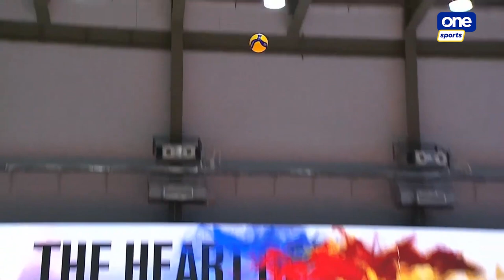Kat Tolentino highlights | 2022 PVL Open Conference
Kat Tolentino, a certified Flying TITAN! 🍫